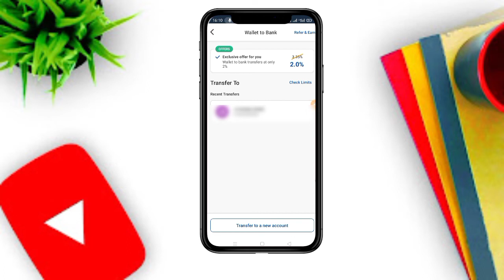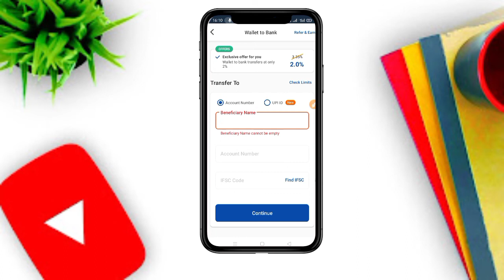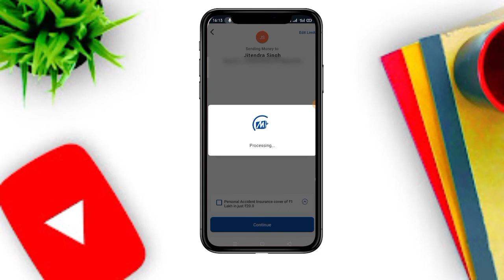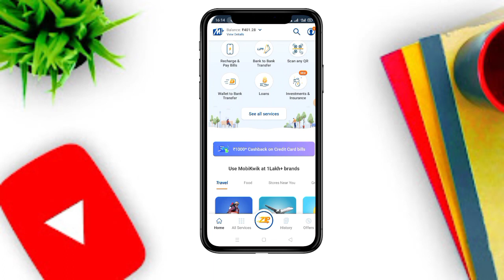mobikwik zipTo bank transfer mobikwik zip balance transfer to bank account I mobikwik wallet to bank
mobikwik zip to bank transfer I mobikwik zip balance transfer to bank account I mobikwik zip to bank

mobikwik zip to bank transfer telugu
zip pay later mobikwik bank transfer
zip balance to bank account
how to transfer mobikwik zip money to bank account
mobikwik zip to transfer bank account Mobikwik zip balance
Mobikwik zip pay later to bank accounts Mobikwik zip to bank transfer 2022 Mobikwik zip to bank transfer
mobikwik zip to bank transfer tamil
aaaaqqaq